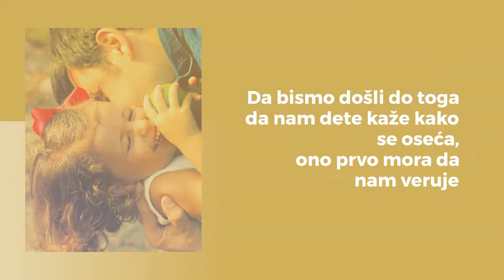Otvorena komunikacija između roditelja i dece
Kroz moje lične i profesionalne edukacije se često provlači termin “otvorena komunikacija” koja nam ukazuje da niko (pa ni mi roditelji), ne može da zna kako se neko oseća u datom trenutku, u kakvom je stanju, dok mu taj neko ne kaže. Da bi se došlo do toga da nam neko (dete) kaže kako se oseća, taj neko mora da nam veruje.

Poverenje se stiče tako što osluškujemo šta se dešava oko deteta, ne kritikujemo, već primerom ukazujemo na greške i pomažemo detetu tako što zajedno sa njim pokušavamo da nađemo rešenje.

Više na ovu temu u knjizi “Deca uče od nas” i na blogu